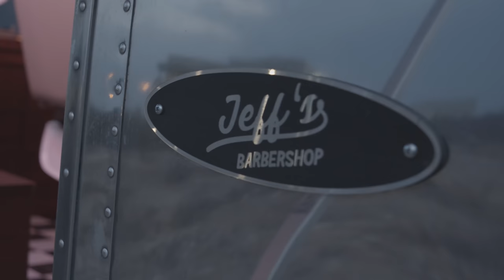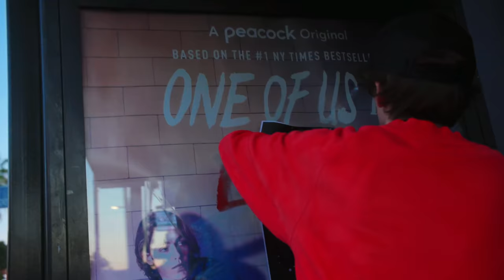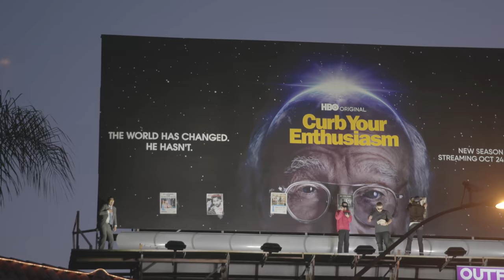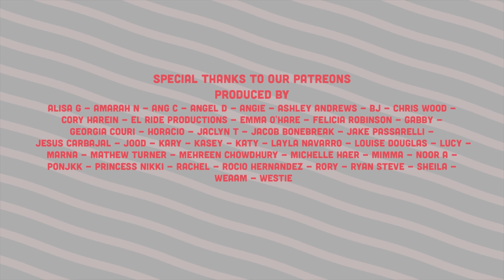MY LIFE'S WORK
Camera/ Editor
Oscar Alva